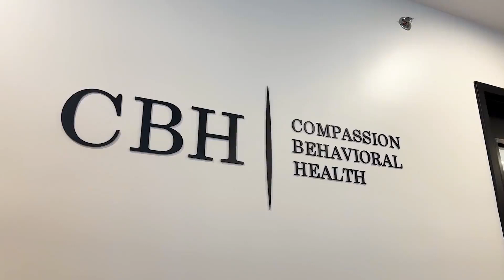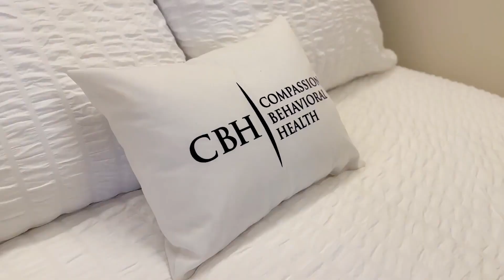Discover Our Facility in Hollywood, Florida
Explore our state-of-the-art mental health and addiction treatment centers located in the vibrant city of Hollywood, Florida. Our facilities are designed with the utmost care, utilizing the latest advancements in therapeutic technologies and methodologies. We provide a supportive and healing environment tailored to address a wide range of mental health issues and addiction recovery processes.